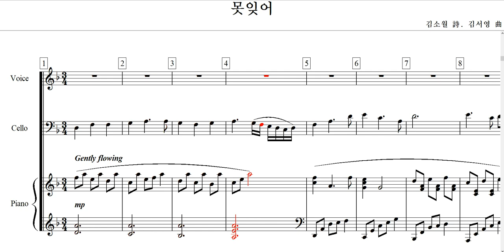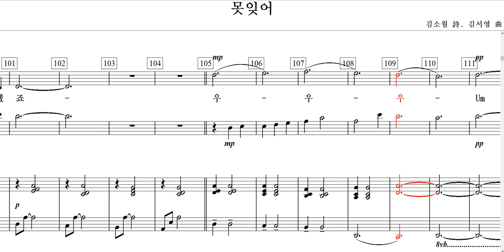못잊어(김소월 詩. 김서영 曲)